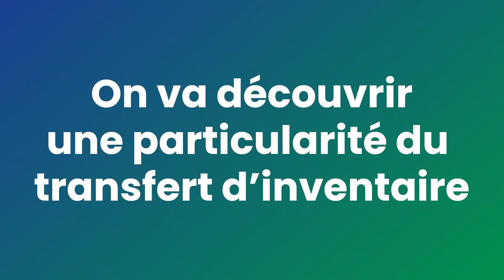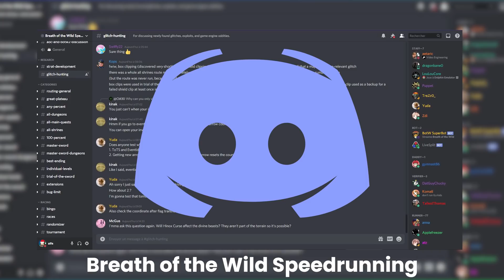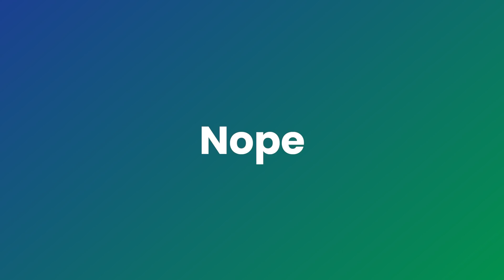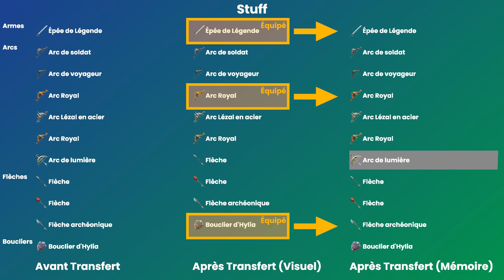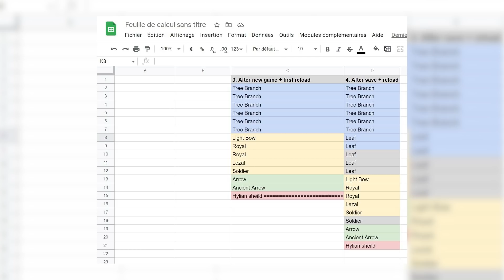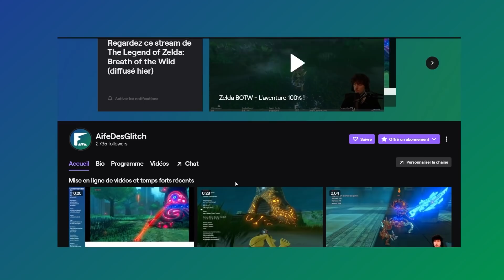x80 000 Flèches de tout type grâce au Transfert d'Inventaire (Zelda Breath of the Wild)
Vous aimez les flèches ? Vous allez être servi !
Aujourd'hui je vous montre un glitch permettant d'obtenir 80 000 flèches de tout type. Que ce soit en bois, de Glace, de Feu, Électrique, Explosive ou Archéonique.
On peut même en obtenir encore plus si on trouve un Bouclier d'Hylia avec un boost de Durabilité !
Mais pourquoi un bouclier Hylia ?
Et bien c'est simple ! Le Glitch exploite une particularité du Transfert d'Inventaire que j'ai expliqué dans une précédente vidéo avec l'Arc de Lumière.
Ce particularité consiste à transférer la durabilité d'un équipement vers un autre.
Et dans notre cas, on transfert les 80000 points de durabilité du Bouclier d'Hylia vers une quantité de flèches !

Timeline :
0:00 Introduction
0:23 Le Transfert d'Inventaire
1:31 En Théorie
2:17 Schéma
3:28 En Pratique
5:50 Un Second Transfert
6:22 Un décalage plus important

Pour participer à la chaîne ou demander de l'aide